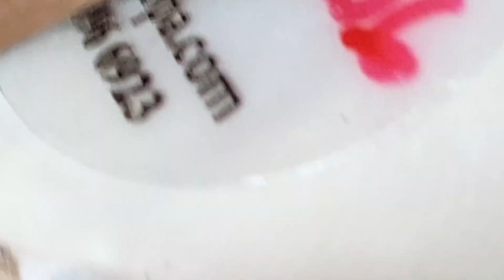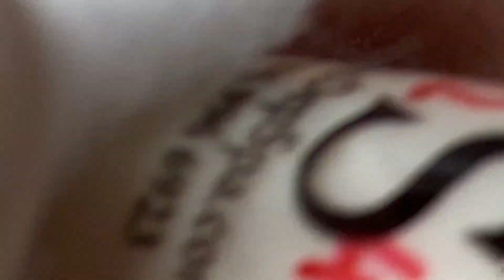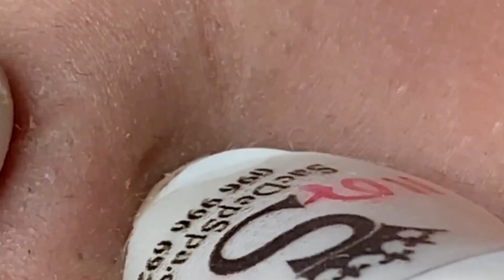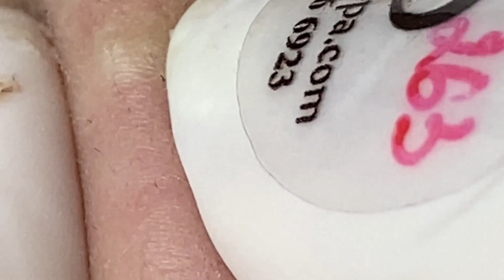Satisfying Relaxing With NaSa Spa #89